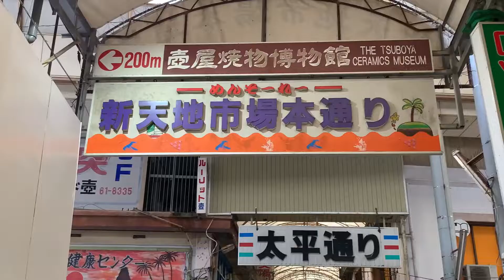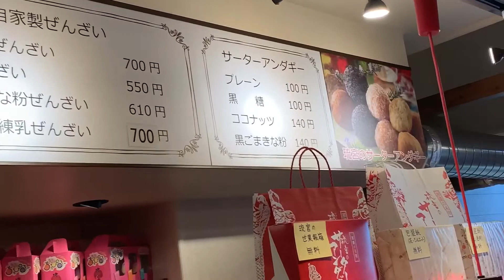2022.01.17 那覇の新天地市場を抜けた所 サンライズ・なは通りにRyuguのサーターアンダギーとっても美味しい